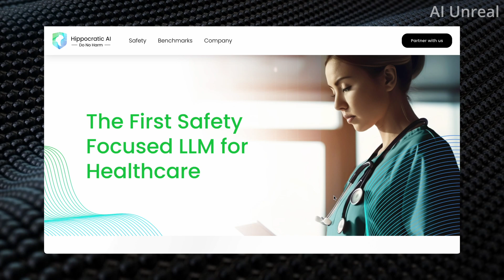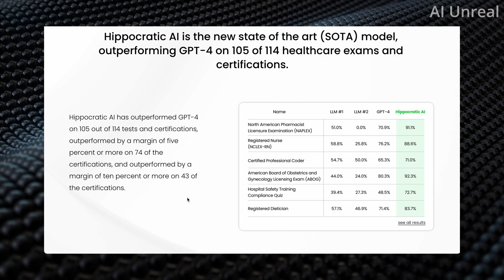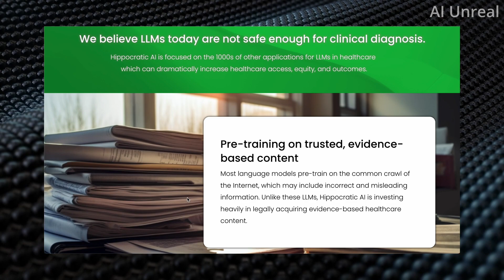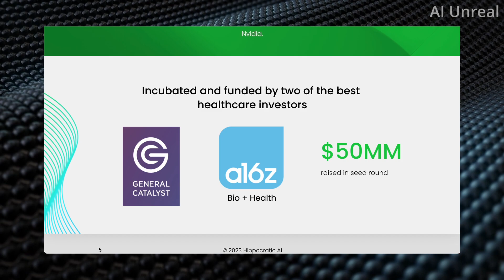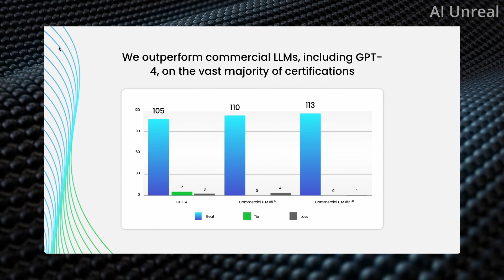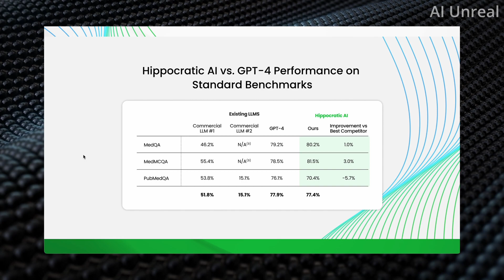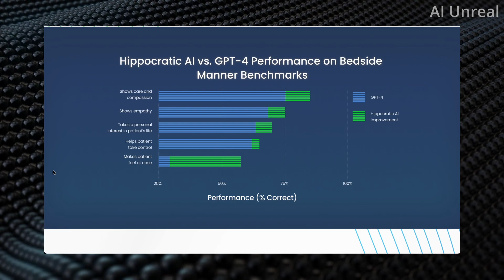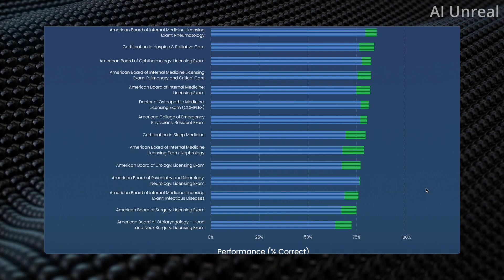Hippocratic AI Better Than GPT 4 - Next Level Healthcare LLM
Hippocratic AI Better Than GPT 4 - Next Level Healthcare LLM. Hippocratic has created the first safety-focused large language model (LLM) designed specifically for healthcare. Hippocratic AI raised $50 M to fund their venture in the healthcare space.

0:00 Hippocratic AI Intro
0:16 GPT-4 vs Hippocratic Exams
4:04 Hippocratic raised $50M
4:53 Med PaLM 2
10:34 Hippocratic AI vs GPT-4 Physician Exams

Share your thoughts on this AI in the comments below!